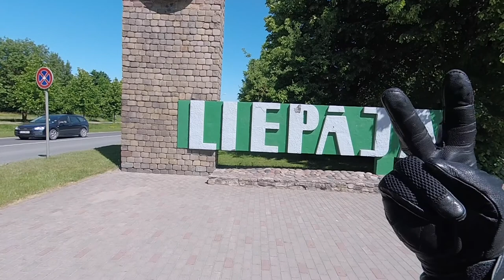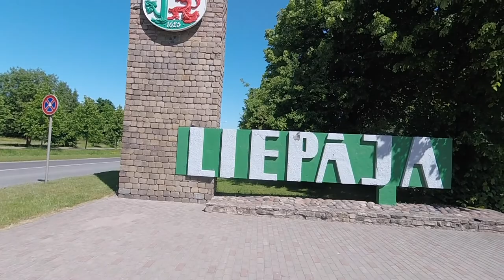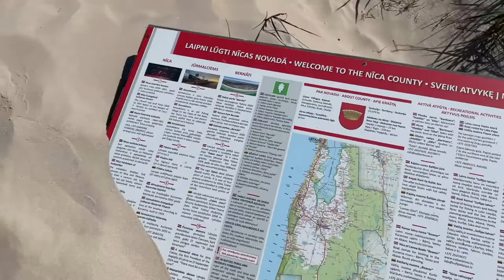Мотопутешествие вокруг Латвии2021 (день четвёртый) Bernāti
Bernāti -самая западная точка Латвии на берегу Балтийского моря.